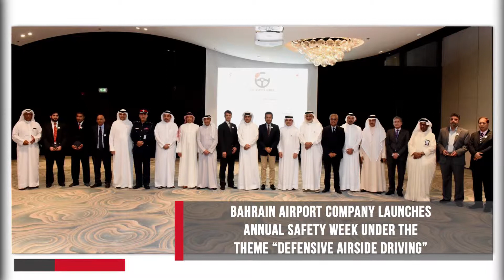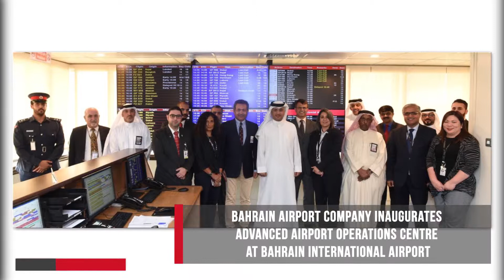2017: A year in a review